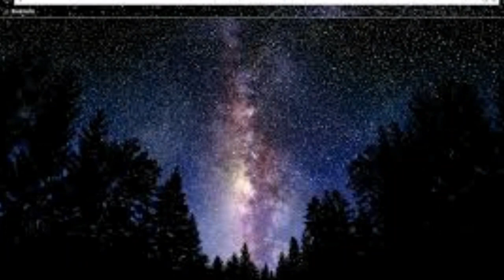A Breath of se -[No Copyright Music]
If you use these music, your video will not get copyright.So you can safely use this music in your videos.